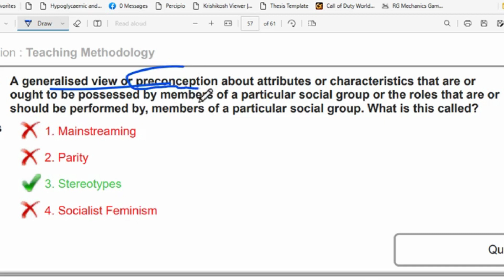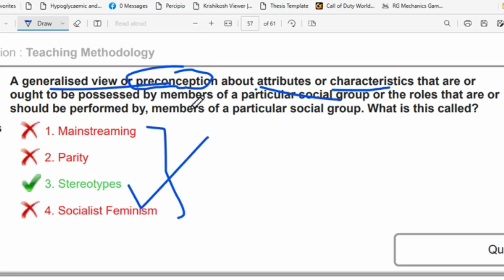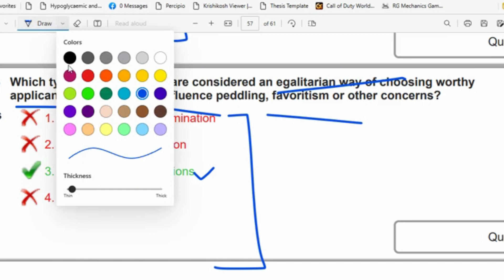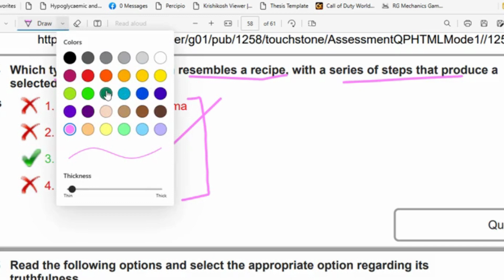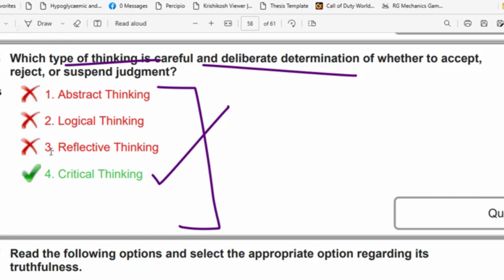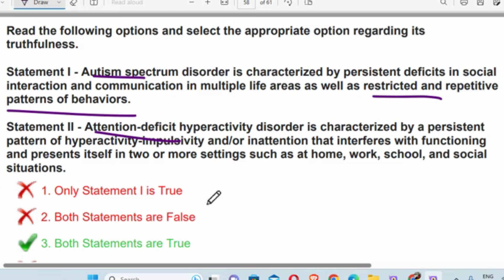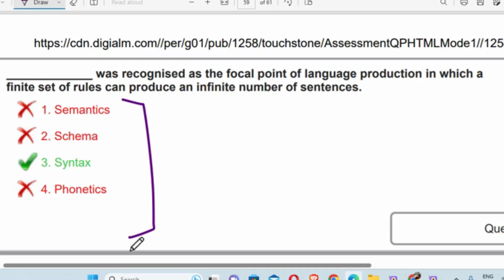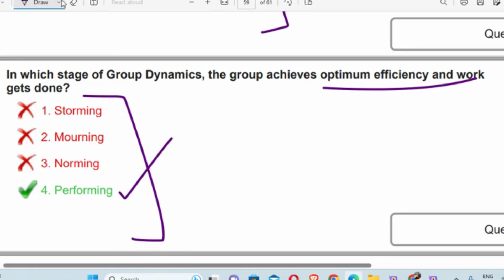DSSSB TGT DOMESTIC SCIENCE TEACHING METHODOLOGY CLASS 2023 MOST IMPORTANT QUESTIONS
DSSSB TGT DOMESTIC SCIENCE PREVIOUS YEAR MOST IMPORTANT QUESTIONS 2023
TARGET DSSSB सरकार नौकरी होगी पक्की I